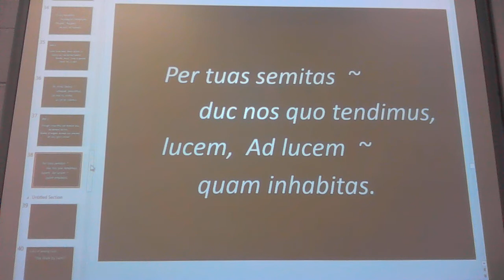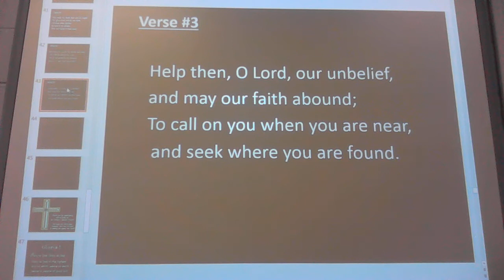We Walk By Faith lesson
The closing hymn for Mass will be" We Walk By Faith"
Lyrics shown on the screen